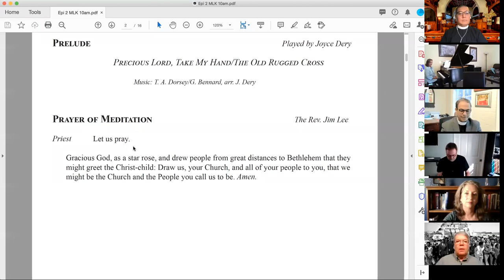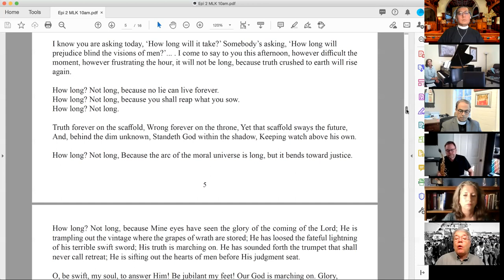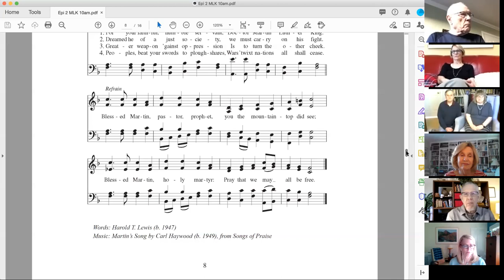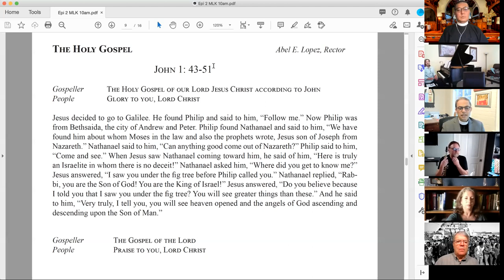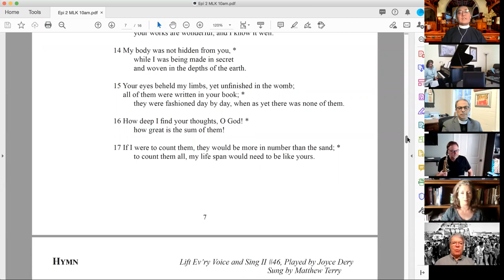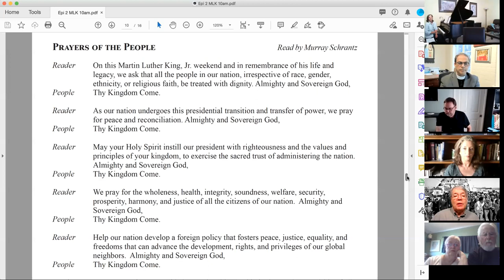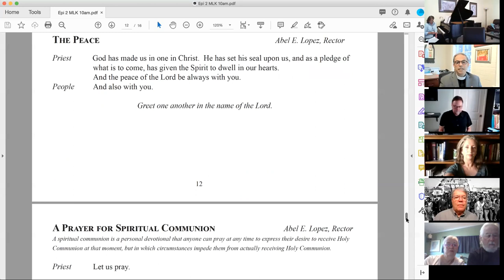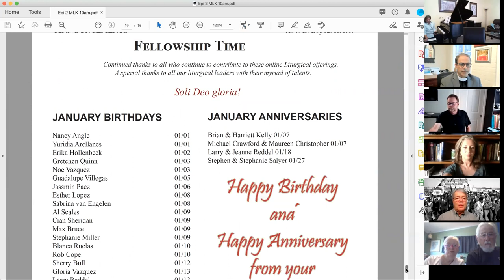Jan 17, 2021, 2nd Sunday after Epiphany, Celebration of Life and Ministry of Martin Luther King, Jr.